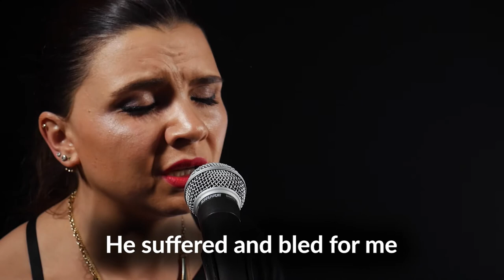I Stand Amazed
Music and Lyrics by Charles H. Gabriel

Vocals: Ira Schmidt
Guitar: Isaac John

And my song will ever be
How marvelous, how wonderful
Is my Saviour’s love for me

He took my sins and my sorrows
He made them his very own
He bore the burden to Calvary
And suffered and died alone

When with ransomed in glory
His face I at last shall see
Twill be joy through the ages
To sing of His love of me